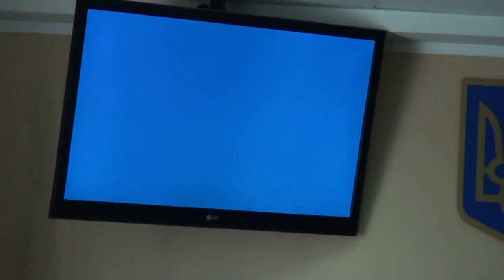НЕ ДИВЛЯЧИСЬ НА БАЖАННЯ СТОРІН РОЗГЛЯДАТИ СПРАВУ КОЛЕГІЯ СУДДІВ ПЕРЕНОСИТЬ ЗАСІДАННЯ